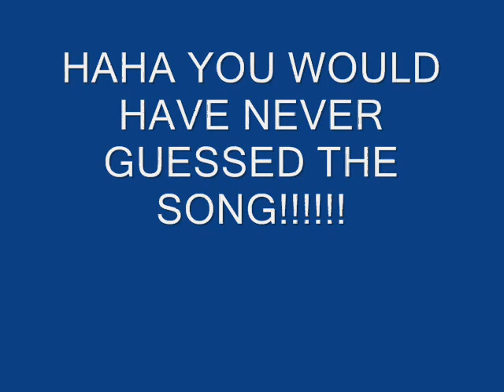My Mom Dancing Infected Mushroom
She was actually dancing to a different song but I took the audio out and put this one in instead. its cooler and funnier